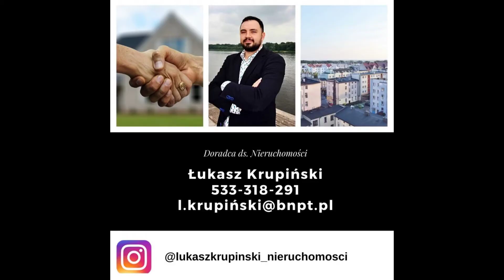Toruń, Bydgoskie Przedmieście, 50m2, 2 Pokoje, III piętro, Winda, Miejsce postojowe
Zapoznaj się z ofertą najmu dwupokojowego mieszkania o powierzchni 50m2 usytuowanego na III piętrze w apartamentowcu z windą z 2014 roku w dzielnicy Bydgoskie Przedmieście w Toruniu.

Mieszkanie składa się salonu z aneksem kuchennym z wyjściem na balkon, sypialni, łazienki z WC oraz przedpokoju.

Do mieszkania przynależy balkon oraz miejsce postojowe.

Mieszkanie w bardzo dobry stanie technicznym.
Mieszkanie wyposażone i umeblowane. , W łazience znajduję się prysznic i pralka.
Kuchnia w zabudowie i wyposażona w płytę grzewczą, piekarnik i lodówkę, zmywarkę.

Okna PCV.

Koszt najmu:
Czynsz najmu: 1650 zł
Czynsz administracyjny 350 zł (w czynszu duże zaliczki na wodę oraz ogrzewanie).
Opłaty: prąd
Kaucja: 1650 zł
Miejsce postojowe w hali garażowej: 200 zł
Jednorazowa prowizja do biura nieruchomości to równowartość jednomiesięcznego czynsz najmu.

Mieszkanie wolne od 15 listopada.

Z przyjemnością zaprezentuję Państwu to mieszkanie !

Lokalizacja dzielnicy Bydgoskie cechuję się :
- odległość do Starówki 1 km
- odległość do UMK 800 m
- odległość do WSB 1,5 km
- liczne przystanki autobusowe i tramwajowe
- Szkoła Podstawowa- 500 m
- Przedszkole w odległości 500 m
- siłownia i klub fitness w odległości- 1 km
- dużą ilość marketów oraz sklepów

POLECAM I ZAPRASZAM NA PREZENTACJĘ

Łukasz Krupiński
Pośrednik w obrocie nieruchomościami nr licencji 24225

Przeprowadzę Państwa przez cały proces zakupu oraz zagwarantuję bezpieczeństwo transakcji.

Property Toruń
ul. Chrobrego 117

Niniejszy opis ma charakter informacyjny i nie stanowi oferty w rozumieniu Kodeksu Cywilnego.